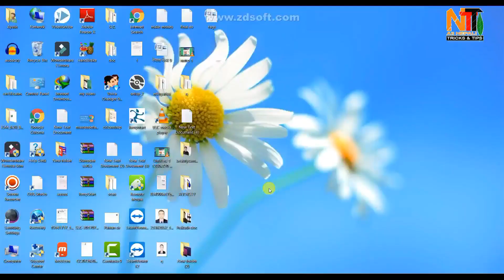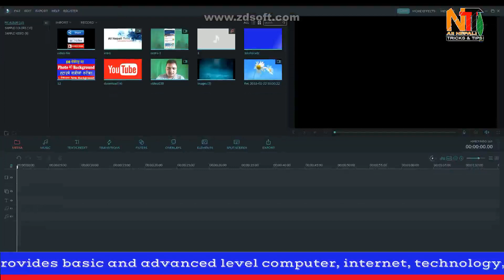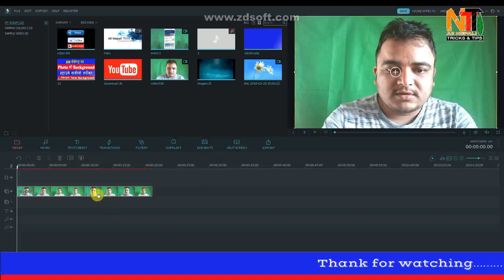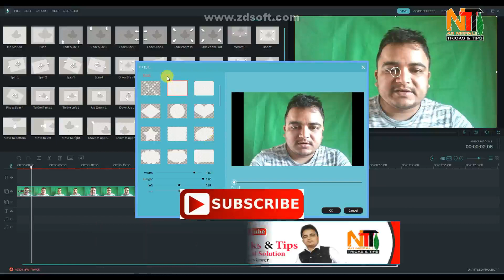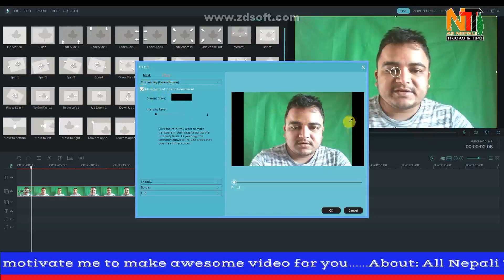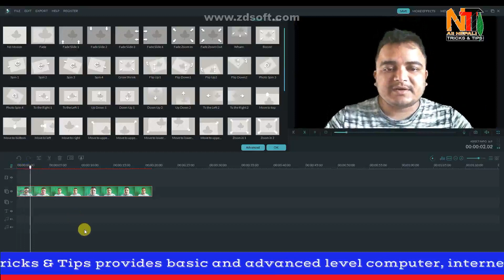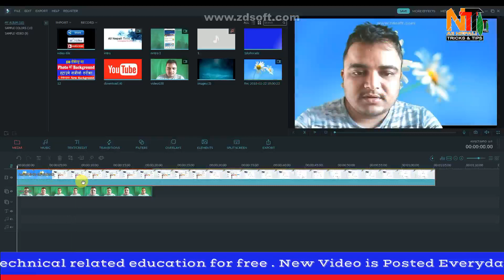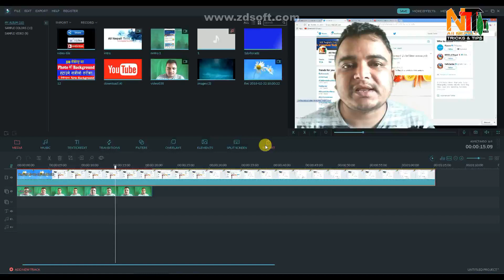How to Change video Background with wondershare filmora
Today I will be showing you How to Change video Background with wondershare filmora. These tutorials will teach you How to Change video Background with wondershare filmora. This Video is simple to make, anyone can make it, from beginners to advance. Hope this tutorial on How to Change video Background with wondershare filmora was helpful and you were able to make Best Video, Don't forget to like and subscribe for more videos to come :)